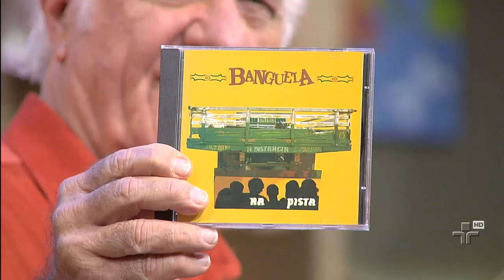"Sebastiana" de Rosil Cavalcanti - Sr. Brasil - 03/08/14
Wandi Doratiotto (São Paulo - SP) e Danilo Moraes (São Paulo - SP) cantam "Sebastiana" (Rosil Cavalcanti), Pinga com Limão (Alvarenga / Ranchinho) e "As Mariposas" (Adoniran Barbosa)